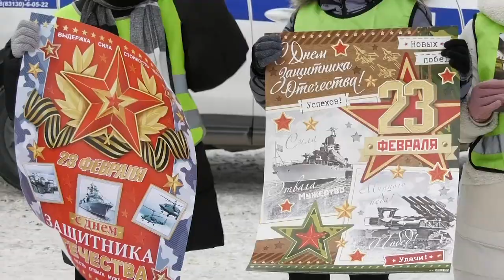Cотрудники ГИБДД напомнили о важности соблюдения ПДД и поздравили с Днём защитника Отечества